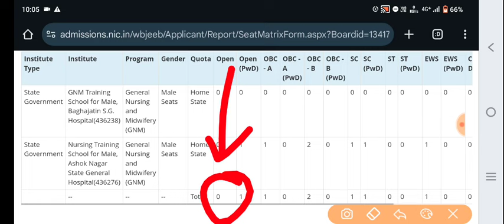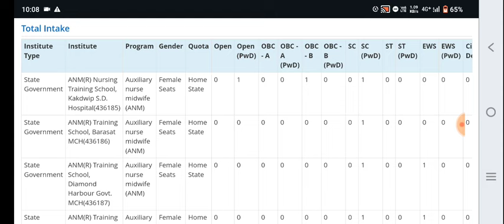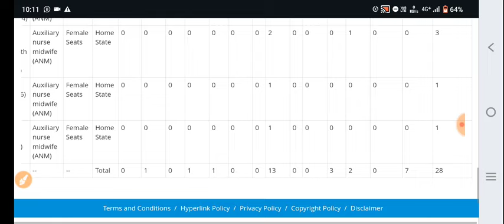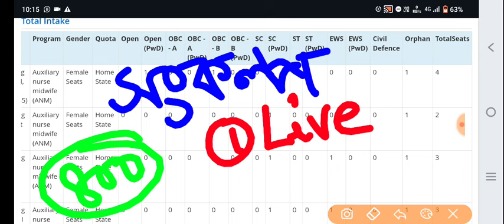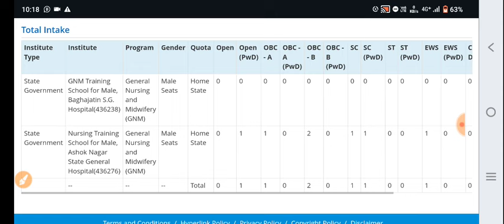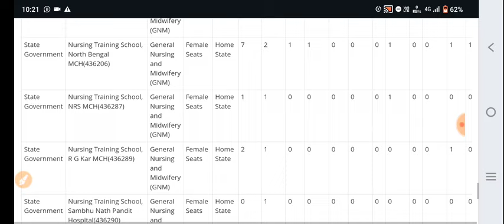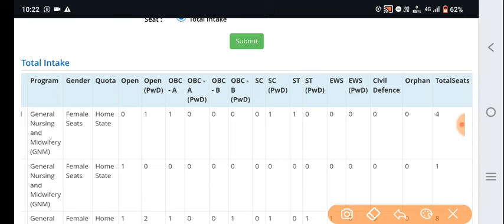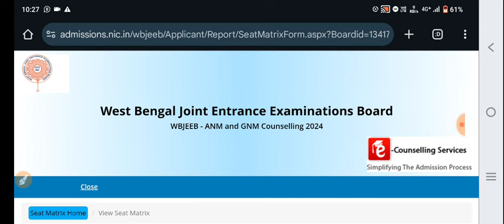anm gnm mop up round 2024 | anm gnm mop up round 2024 cut off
1. ANM GNM Mop-Up Round 2024
2. ANM GNM Counselling 2024 Mop-Up Round
3. ANM GNM Admission 2024 Mop-Up Round
4. ANM GNM Seat Allotment 2024 Mop-Up Round
5. ANM GNM Mop-Up Round Counselling 2024
1. ANM GNM Mop-Up Round Schedule 2024
2. ANM GNM Mop-Up Round Eligibility 2024
3. ANM GNM Mop-Up Round Documents Required 2024
4. ANM GNM Mop-Up Round Seat Matrix 2024
5. ANM GNM Mop-Up Round Result 2024

🔥Your Queries 👇
anm gnm mop up round 2024,
anm gnm mop up round 2024 cut off,
anm gnm 2023 seat matrix,
anm gnm seat matrix,
mop up round bsc nursing 2023 seat matrix,
bcece mop up round 2023,
gnm seat matrix 2023,
gnm anm seat matrix 2023,
gnm cut off 2023 west bengal,
mop up round counselling 2023,
upsmfac mop up round,
kcet mop up round 2023,
mop up round 2023 neet ug,
wb anm gnm seat matrix 2023,
wb anm gnm 2023 cut off,
mop up round icar pg,
anm gnm cut off marks 2024 jharkhand,
anm gnm cut off marks 2024 mp,
2023 anm gnm cut off marks,
2023 anm gnm cut off,
anm gnm cut off marks 2024 general,
2022 anm gnm cut off marks,
anm gnm cut off marks 2024,
mp anm gnm cut off marks 2024,
up anm gnm cut off marks 2024,
anm gnm result 2024 cut off marks,
anm gnm sc cut off marks 2024,
2023 gnm cut off,
cut off gnm anm 2023,
anm gnm cut off 2023,
gnm anm 2023 cut off marks,
gnm anm 2023 cut off,
gnm 2023 cut off marks,
anm gnm,
gnm cut off 2024 west bengal,
gnm cut off 2024 assam,
gnm cut off 2024, gnm cut off 2024,gnm cut off 2024 mp, gnm cut off 2024, gnm cut off 2024,